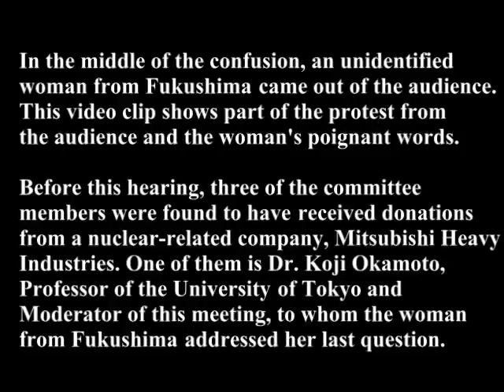"Stress Test Meeting" Interrupted: Audience's Protest and Poignant Words from A Fukushima Woman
On January 18, 2012, Japan's Nuclear and Industrial Safety Agency (NISA) held a hearing to discuss with a committee of experts the results of the "stress test" for judging whether to restart Kansai Electric's Ooi Nuclear Power Plant. The hearing was supposed to be open to public, but at the last minute NISA decided to hold the meeting in a separate room without the audience. The angry audience, who were locked out in a room with a TV monitor, eventually rushed into the meeting room and made a protest.

In the middle of the confusion, an unidentified woman from Fukushima came out of the audience. This video clip shows part of the protest from the audience and the woman's poignant words.

Before this hearing, three of the committee members were found to have received donations from a nuclear-related company, Mitsubishi Heavy Industries. One of them is Dr. Koji Okamoto, Professor of the University of Tokyo and Moderator of this meeting, to whom the woman from Fukushima addressed her last question.

The original, longer version was created by OurPlanet-TV OurPlanet-TV is an independent net-based media and welcomes donations.

Translation and captioning by tokyobrowntabby.